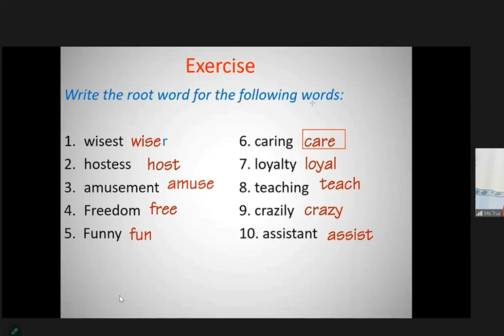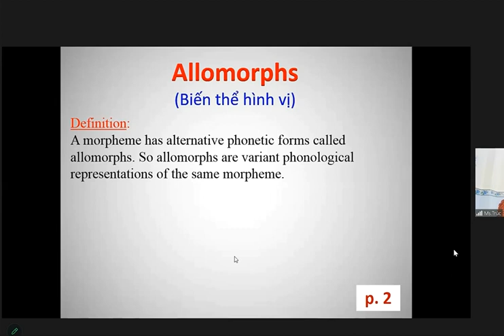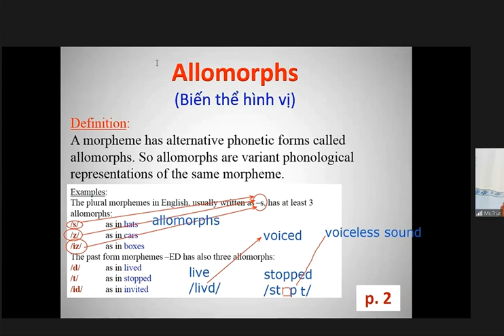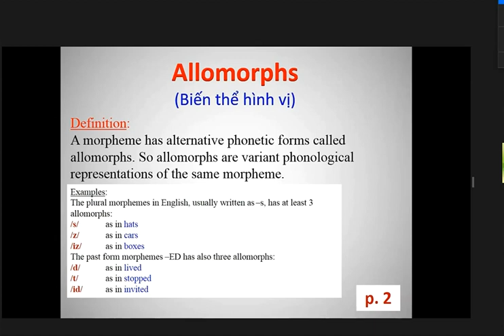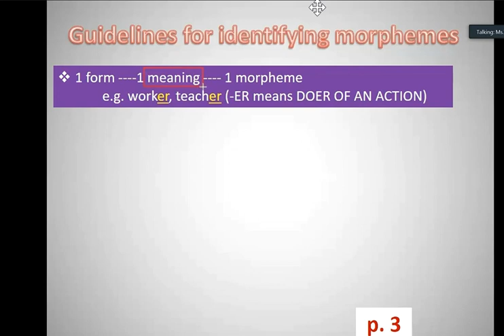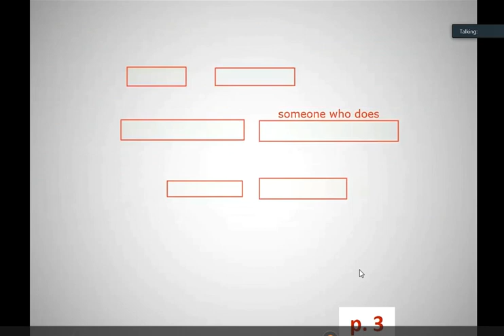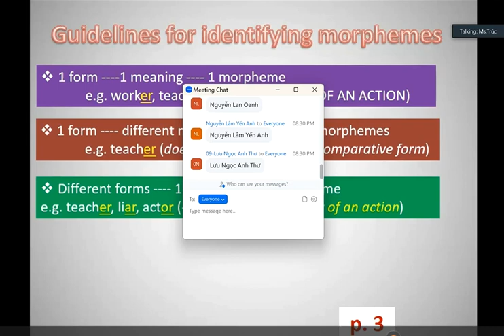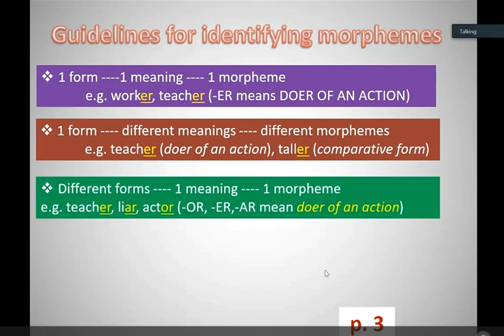Morphology And Syntax - Part 3